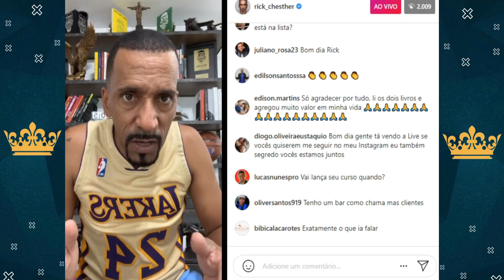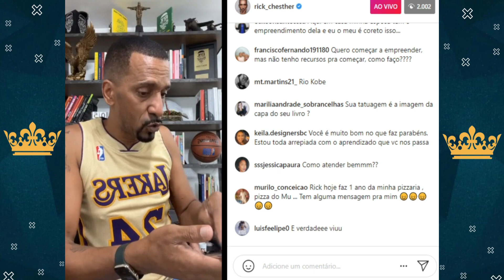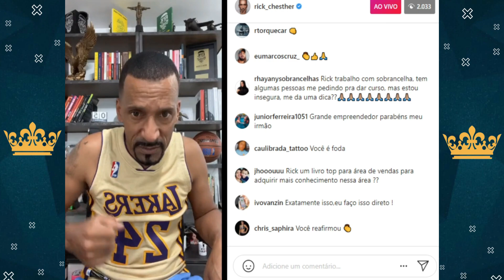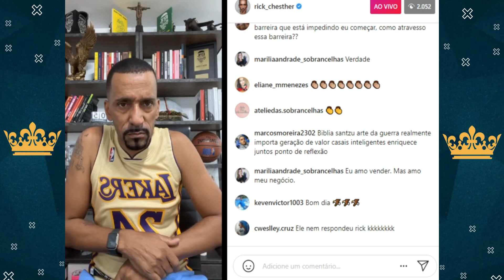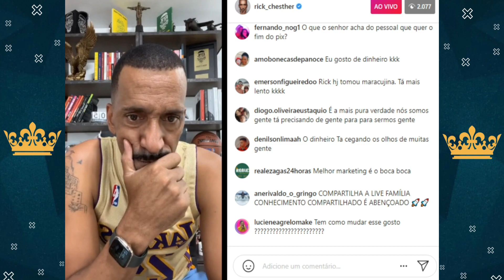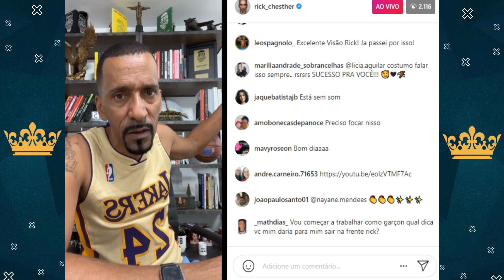DESCUBRA COMO GANHAR MAIS DINHEIRO! ( Rick Chesther )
🌟Canal dedicado ao empreendedorismo, desenvolvimento pessoal e principalmente a você que quer mudar de vida.
💎Quer saber mais sobre esse guerreiro?   @rick_chesther
(Livro) Pega a visão
(Livro) A favela venceu

⭐Ainda não mudou de vida ? está descontente com o momento em que você se encontra ?, parece que a vida parou e algumas coisas não fazem mais sentido ?

✅Hoje você vai ter uma oportunidade de ouro de mudar de uma vez por todas a sua realidade assim como o Rick chesther mudou a dele, então não perca tempo e corra para adquirir seus livros antes que outra pessoa roube a sua chance de vencer.

✅Aqui você terá segurança na compra e o melhor preço do mercado.

✅Se você é o proprietário do conteúdo de qualquer vídeo utilizado e gostaria que fosse removido, por gentiliza, entre em contato no e-mail: e estaremos excluindo o vídeo de forma breve e satisfatória para ambas as partes.